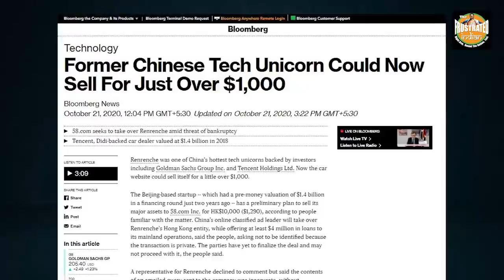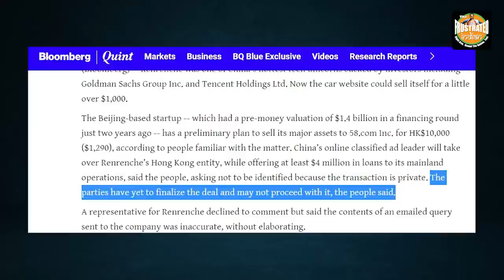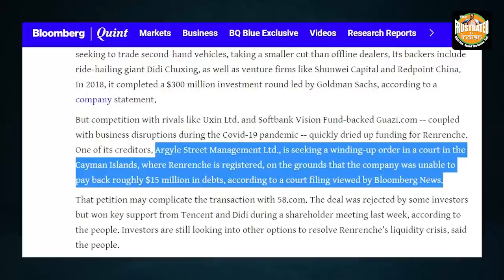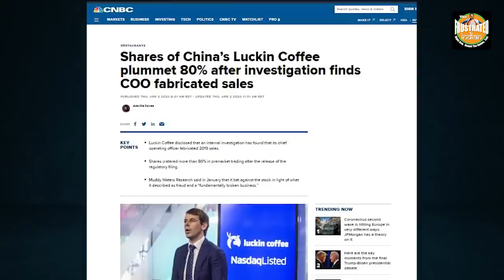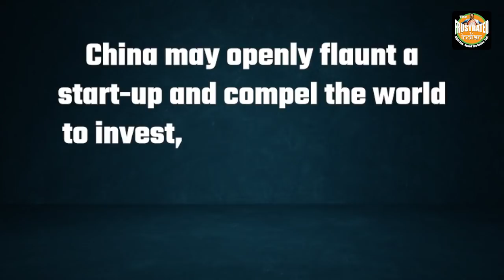Biggest Proof of China’s economic mess is here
Beijing-based car website start-up Renrenche used to be one of the most exciting Chinese tech unicorns. But now Renrenche has gone from riches to rags and this tells us a lot about the Chinese economy. Watch the video for more details.